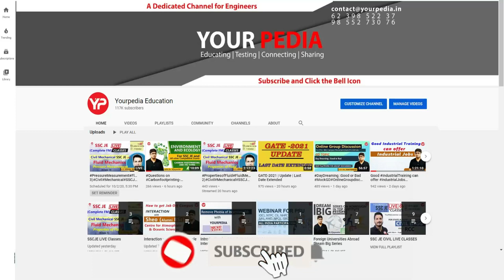GD Changing Landscapes of Education | POSOCO | Start GD GT Guidance for PSU's with YourPedia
Topics for Group Discussion (GD) & Group Task (GT), Case studies, Extempore are either most common or general or based upon recent current most important issues. Detailed learning material to prepare these current issues or topics is provided by YourPedia for preparation of Group Discussion (GD) & Group Task (GT), Case studies, extempore. Preparation for Group Discussion (GD) & Group Task (GT), Case studies, extempore is also part of interview guidance module of Yourpedia which further is part of Post GATE guidance counselling module. Students getting high GATE score are eligible for NITIE courses such as PGDIE & PGDSM as well as PSU jobs such as IOCL, NTPC, CIL, SAIL, ONGC, BPCL, HPCL, GAIL, Power Grid Corporation, EESL etc.

1. How to prepare for current latest topics of GD, GT for PSU
2. What is best way to prepare for GD, GT for PSU
3. What are the most important current topics for GD, GT in PSU
4. Best way to prepare for GD, GT for PSU jobs in shortest time
5. How to pass GD, GT for PSU jobs
6. Easiest & fastest way to learn Group Discussion (GD) and group task (GT)
7. Selection in Group Discussion (GD) and group task (GT)
8. How to start Group Discussion
9. What should be initial starting lines in introduction of GD group discussion
10. How to conclude group discussion
11. Concluding lines for group discussion
12. How many times to enter or speak during group discussion
13. Who should conclude group discussion
14. How many members can conclude or introduce group discussion
15. How to enter in group discussion
16. How much time or long is group discussion
17. Group discussion in English or Hindi
18. Can two members introduce or conclude group discussion
19. Can I start Group discussion in Hindi
20. What if you don’t speak at all in group discussion GD
21. How group discussion GD is different from group task GT
22. How many PSU go for group discussion GD or group task GT
23. How to get confident in group discussion GD or group task GT
24. What is case study or extempore for jobs in PSU or campus placements
25. How many members students are there in Group Discussion GD or group task GT
26. How long should be introduction in group discussion
27. How long should be conclusion in group discussion
30. Can I speak both in Hindi and English in group discussion GD and group task GT